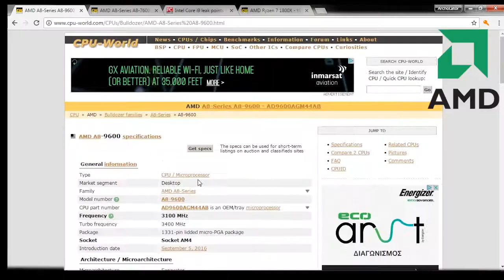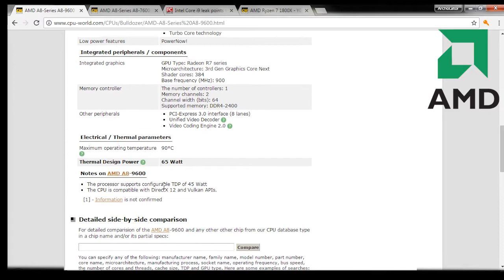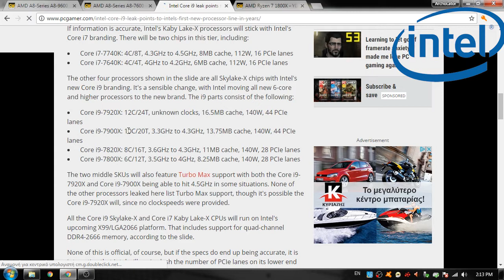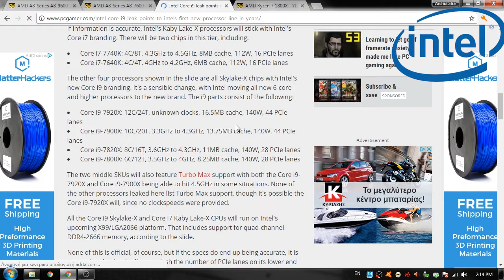Ένα με απ' όλα (SEASON FINALE)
Το τελευταίο βίντεο της σεζόν δε θα μπορούσε να μην έχει λίγο απ' όλα, αλλά κυρίως πολλή τρέλα και trolling.